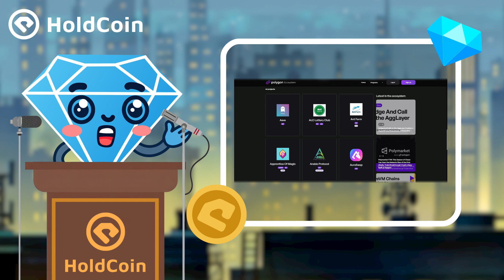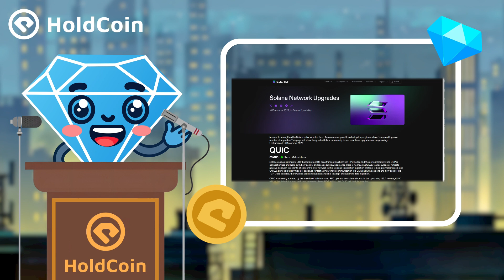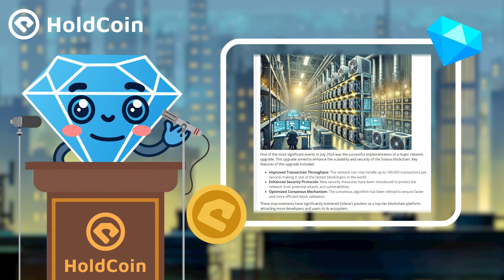In-Depth Analysis of Polygon Collaboration and Solana Upgrade (Aug 10, 2024)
Polygon has partnered with a well-known financial institution to develop a blockchain-based cross-border payment solution aimed at enhancing global payment efficiency and security. Additionally, the Solana network has undergone a significant upgrade, dramatically improving transaction speed and network scalability, thereby laying a stronger foundation for the growth of the decentralized finance sector.